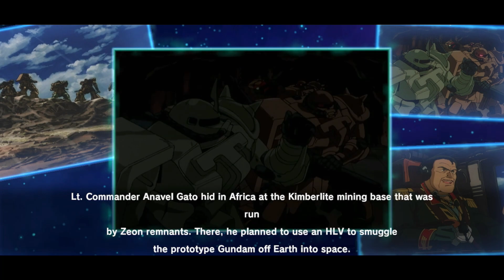Gundam U.C.Engage Story: UC 0083-0089 Story Ep 4 Attack and Retreat on the Burning Sand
0:00 Ep 4 Attack and Retreat on the Burning Sand

0:09 Movie 1 Kimberlite Forces Appear

1:06 Battle 1 The Battle of Africa

2:24 Battle 2 The Wastelands of War

3:43 Battle 3 All for a Greater Cause

5:24 Movie 2 The Prideful Kamikaze